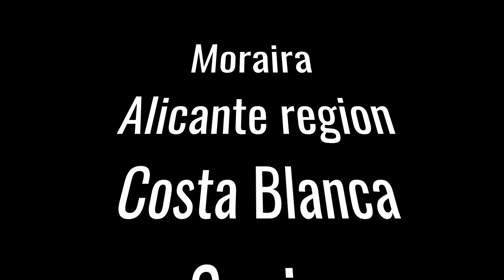BDTV Benitachell & Moraira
A preview of Benitachell & Moraira, Alicante, Spain